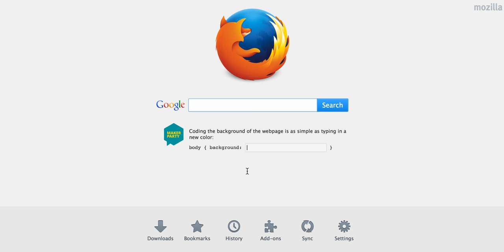Firefox CSS Remixing Snippet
Screencast of the Firefox Maker Party remixing snippet in action.